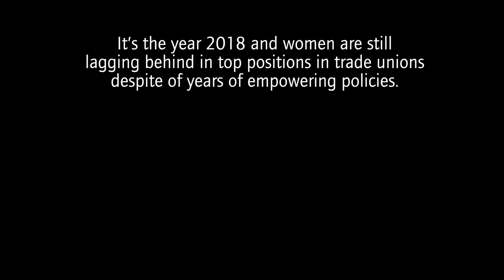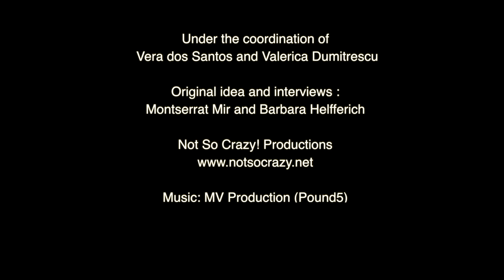Women Leadership in trade unions